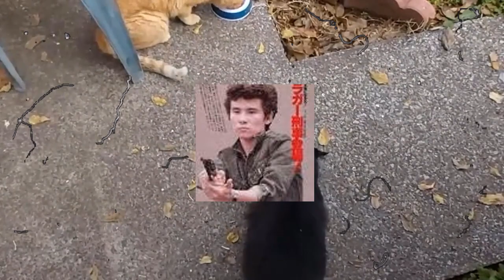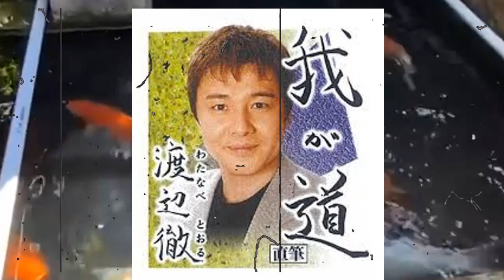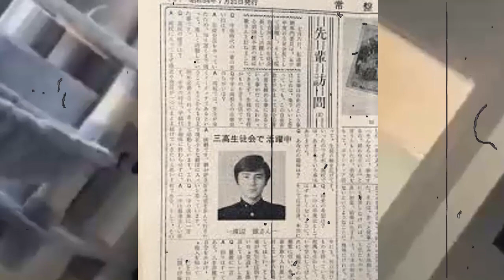渡辺徹が死を覚悟した現在や終活の内容に驚きを隠せない…！現在の年収や豪邸…！